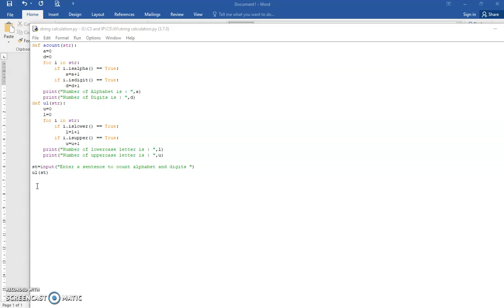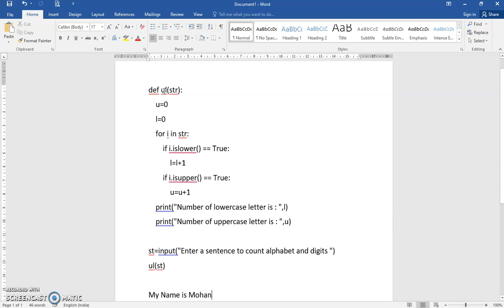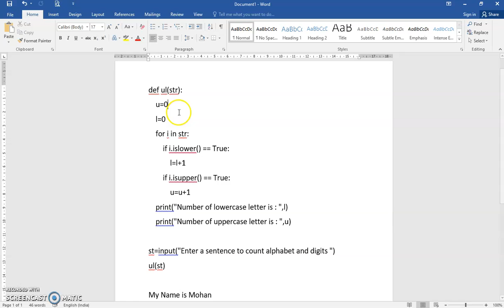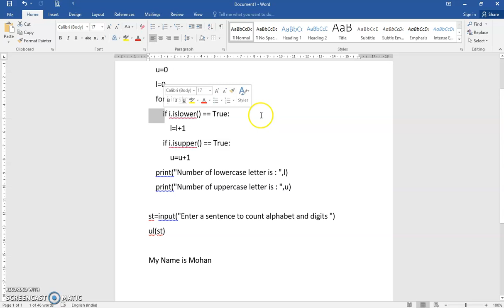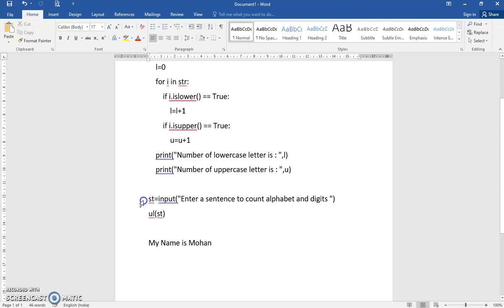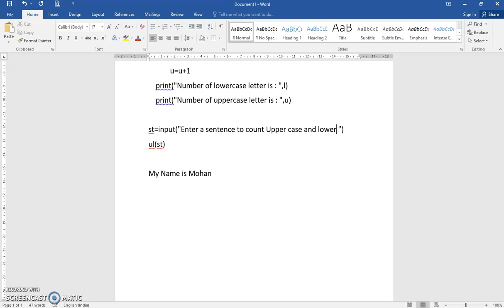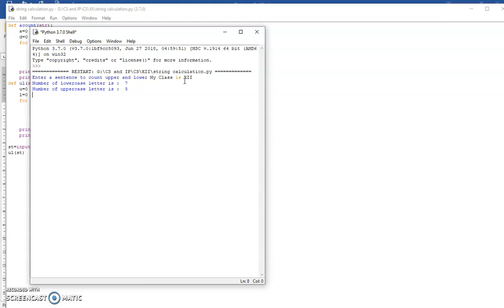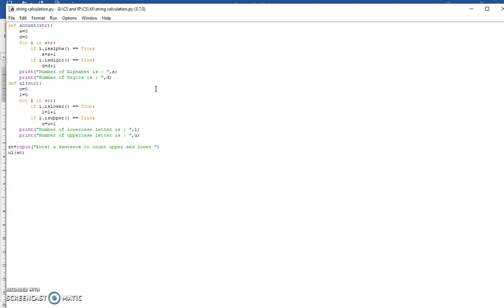string manipulation to count no of upper case and lower case letter (XII CS)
These function help us to manipulate the string values